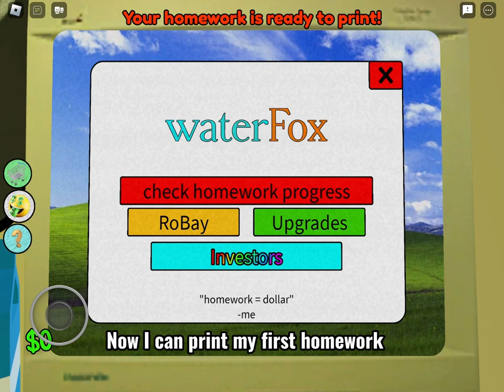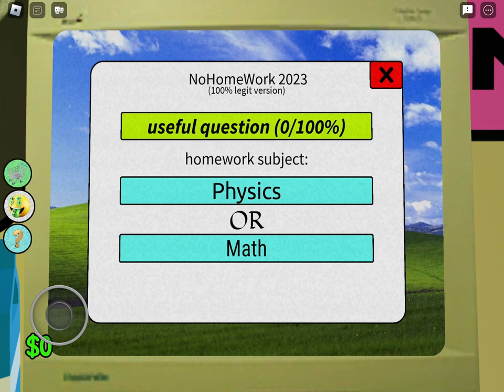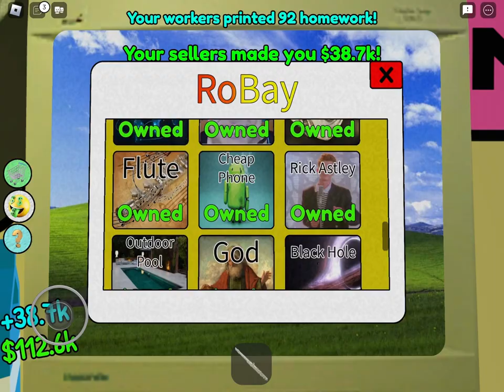GETTING $1 MILLION AND FIRST ENDING IN HOMEWORK PRINTING SIMULATOR ROBLOX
In this video i got $1 million and the first ending in the game homework printer simulator.  In the next episode i will be getting 5 million and entering the park zone. And sorry for not posting for a long while. I didn't post bc of school and some private stuff. You can comment what game you want me to play next and i will probably play it.